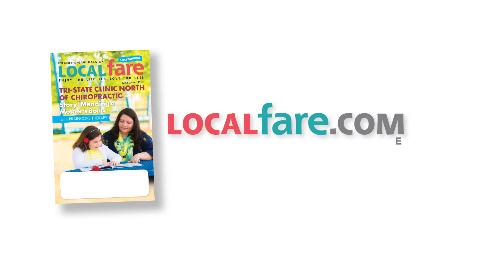Local Fare Magazine May television commercial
Find local savings in Chattanooga, TN for North Georgia Heating and Air, Chattanooga Land Design, Gro Green and Window Genie of Chattanooga, in the month of May.